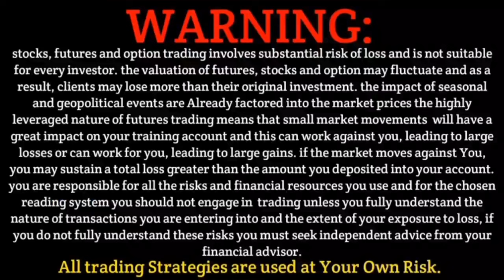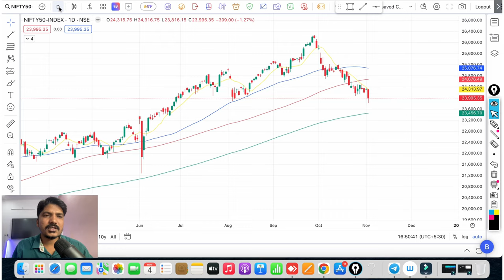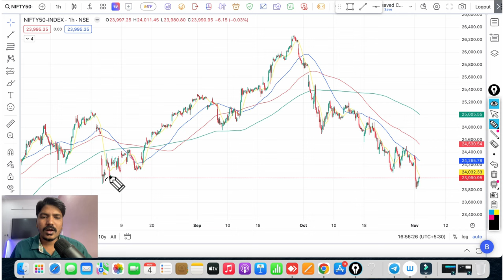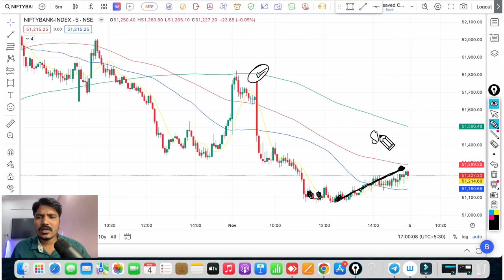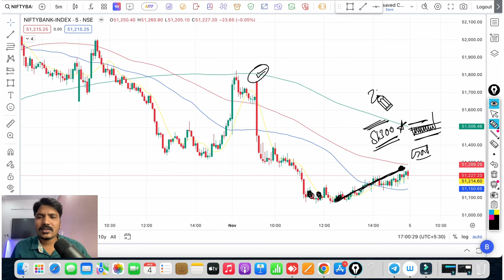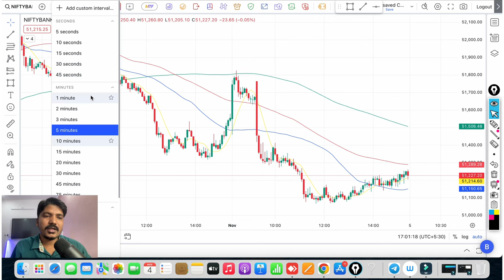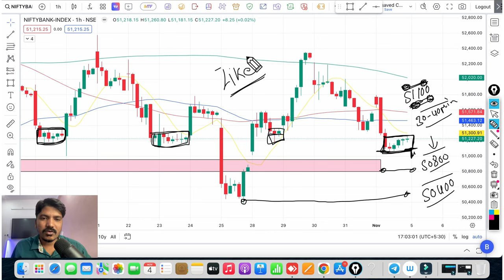Nifty & Bank nifty prediction For Tomorrow 05 Nov 2024 Tuesday || Tomorrow Market Prediction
Topics Covered

nifty analysis
banknifty analysis